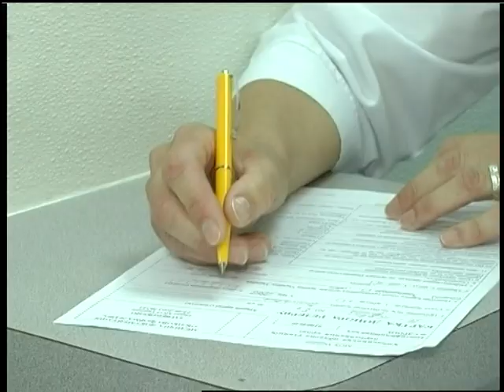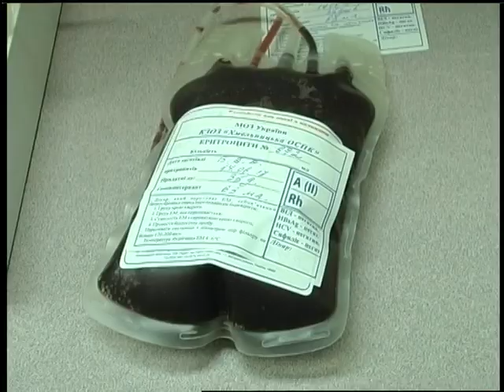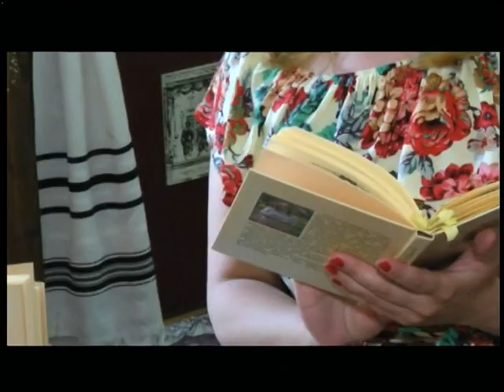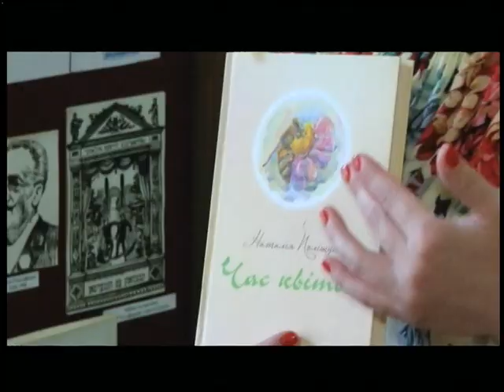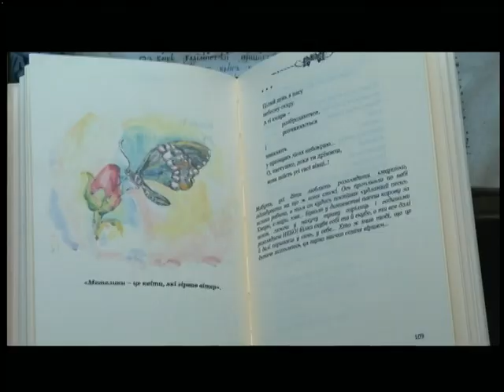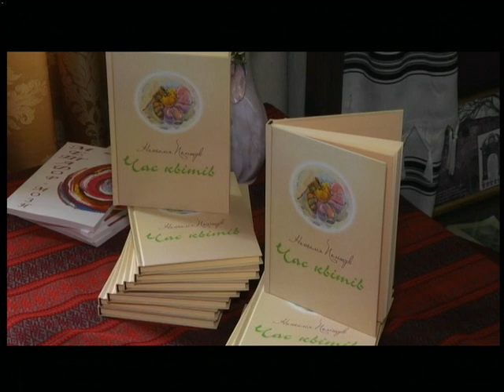14.06.18. Новини. 13:30